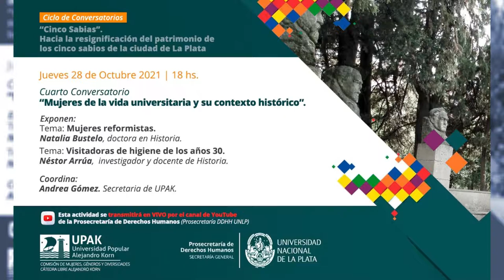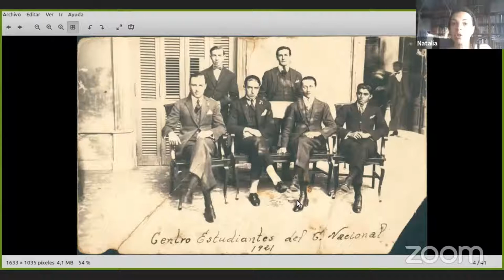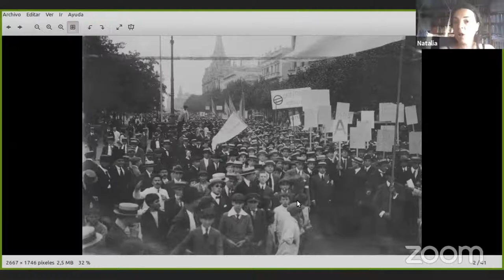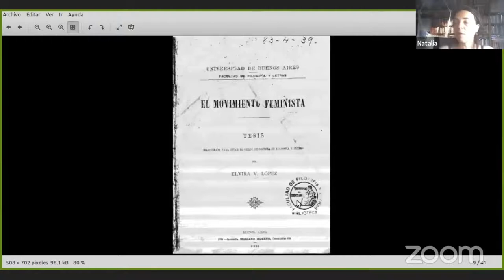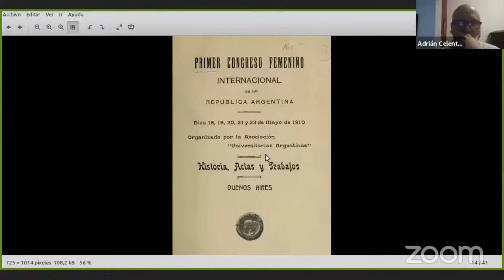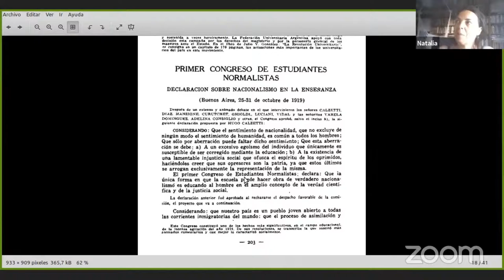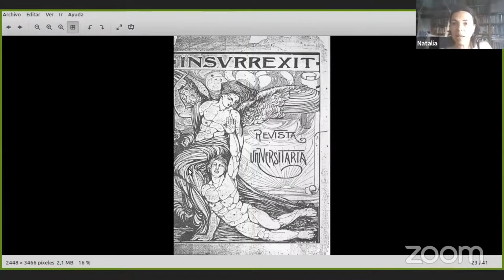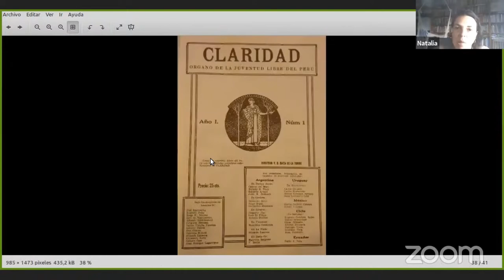Cuarto Conversatorio "Cinco Sabias" - Exposición de la Dra. Natalia Bustelo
⏰ Jueves 28 de octubre de 2021 | 18:00 horas

🎬 Ciclo de Conversatorios "Cinco Sabias" UNLP - UPAK
📣 Cuarto conversatorio: "Mujeres de la vida universitaria y su contexto histórico"
Exponen:
✅ Natalia Bustelo, doctora en Historia. Tema "Mujeres reformistas".
✅ Néstor Arrúa, investigador y docente de Historia. Tema "Visitadoras de higiene de los años 30".
✳️ Coordina: Andrea Gómez, secretaria de UPAK.

Comisión de Mujeres, Géneros y Diversidades, UPAK - Universidad Popular Alejandro Korn.
Prosecretaría de Derechos Humanos, UNLP.